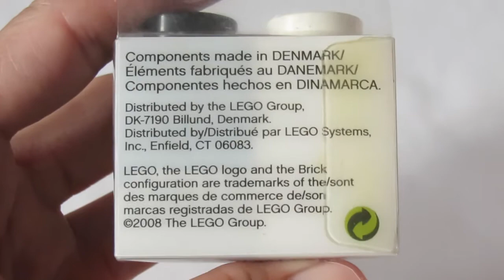Lego 852214 Salt & Pepper Shaker (Year released 2008), Item 4527447